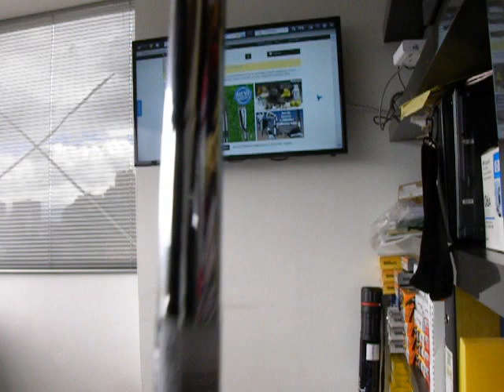Wedge Mizuno Lob en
La verdadera tienda OnLine de golf para colombia.  Encontrará en nuestra tienda palos de golf, drivers, hierros, madera, híbrido, putter, wedge, guantes, talegas, carritos, y todos los productos de golf que ud. necesita.